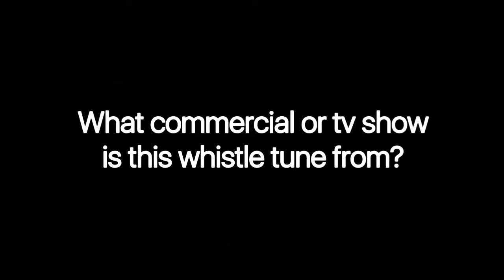What commercial or TV Show is this whistle tune from?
I’ve been searched everywhere for this tune and I can’t find it! Does anybody know it? 😩